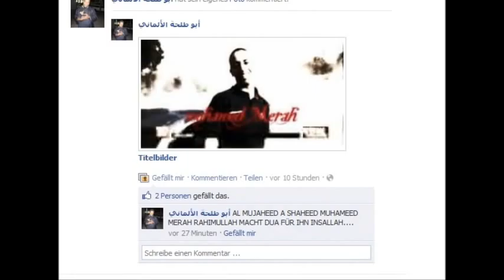Salafisten (wahhabiten) loben Mohamed Merah Attentäter von Toulouse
Attentaten im Umfeld von Toulouse in Südfrankreich verzeichnen. Innerhalb einer Woche war es zu drei Anschlägen gekommen, am 11. März wurde ein Armeeangehöriger erschossen,  am 15. März gab es ein tödliches Attentat auf zwei Soldaten in Montauban und am 19. März kam es zu einem Mordanschlag vor einer jüdischen Schule in Toulouse auf drei Kinder und einen Lehrer

400 gewaltbereite Al-Kaida-Kämpfer in Europa vermutet

Mohamed Merah soll zu einer Gruppe von rund 400 gewaltbereiten Al-Kaida-Kämpfern gehört haben, die derzeit in Europa vermutet werden. Die Mitglieder sollen sich schwerpunktmäßig in Frankreich, Deutschland, Großbritannien und Belgien aufhalten. Offensichtlich kehren immer mehr potentielle Terroristen von ihren Ausbildungen aus dem afghanisch-pakistanischen Grenzgebiet nach Europa zurück.